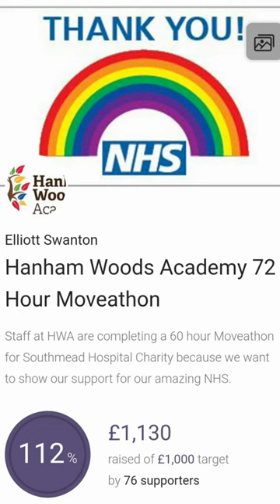HWA 72 HOUR MOVEATHON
Staff at HWA continue passing the virtual baton to raise money for the NHS. Please show us your support by kindly donating to this worthwhile cause.